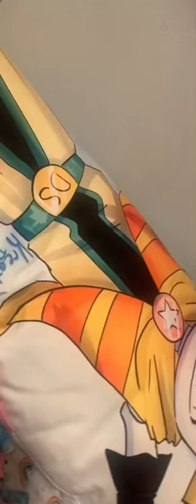Paintbrush dakimakura (body pillow) (btw this isn’t me)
I want to know why did someone do this

Add me on discord of ShuruKyri #1353
Add me on Reddit of u/TheNekoShuru

Dakimakura, Body-pillow, Paintbrush, Paintbrush II, Inanimate Insanity, Pillow